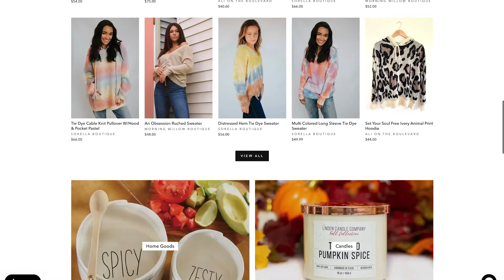Entrepreneurship: WE+YOU Regional Impact Series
Today, in this spirit of Global Entrepreneurship Week, we bring you our Entrepreneurship WE+YOU Regional Impact video!

During this awesome video, Susan Ford, member of the Regional Partnership’s Entrepreneurship Committee (Startup South Bend – Elkhart) and Director for Graham Allen Partners, provides an overview of the strategies executed on and work that has been done in the past year, including the launch of a virtual Pre-Accelerator program, our renewed partnership with Elevate Ventures, and the significant increase in Proof of Concept funds granted in 2020. Our featured impact is Camille Zyniewicz, Designer and Creative Problem Solver for Viewtique, a local startup launched here in the South Bend – Elkhart region. Check out the video to learn more about Viewtique and some of the great benefits to being a part of our region’s entrepreneurial ecosystem!

About WE+YOU South Bend Elkhart
In the South Bend Elkhart, we’ve got a will and you’ve got a way. Our will is to help you succeed. Your way is innovative and entrepreneurial. We both have a job to do, and the South Bend Elkhart region is the best place to do it. We’re remaking a sense of place and manufacturing a new region. You’re looking for new opportunities and new places that welcome new thinking. We’re opening the door. You’re blazing the trail. In this campaign, the South Bend – Elkhart region creates opportunity and YOU take the opportunity and turn it into personal success. Each of us have a role to play in the advancement of the other.

About South Bend – Elkhart Regional Partnership
The South Bend – Elkhart Regional Partnership is a collaboration of the economic development partners from 47 smart connected communities in Northern Indiana and Southwest Michigan. The Regional Partnership focuses on a long-term systemic approach to advance the region’s economy by aligning the efforts of various stakeholders around five key areas: Educating a world-class WORKFORCE, Recruiting and retaining great TALENT, Attracting and growing new economy companies in complement to our remarkably strong manufacturing INDUSTRIES, Promoting INCLUSION and sparking opportunities for minorities and Helping ENTREPRENEURS thrive. The Regional Partnership seeks to unify and collaborate so that together, the communities across the region to work together to achieve what cannot be done individually. For more information about the Regional Partnership, visit SouthBendElkhart.org.

To learn more about the WE+YOU Regional Impact Series visit WEplusYOU.com!